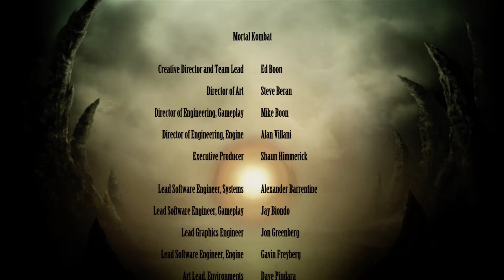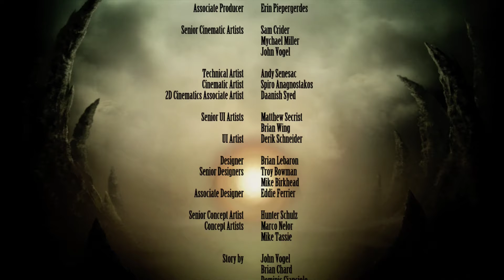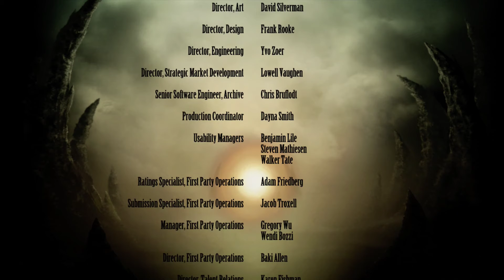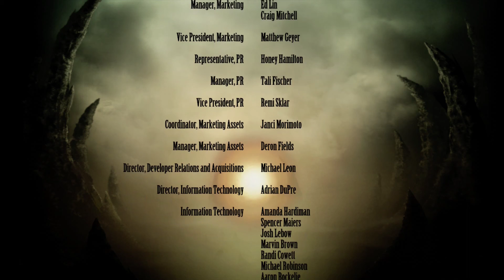Mortal Kombat 9 D&G PART 28 FINALE